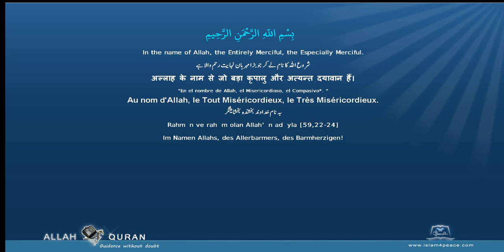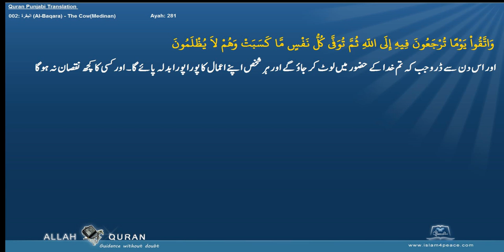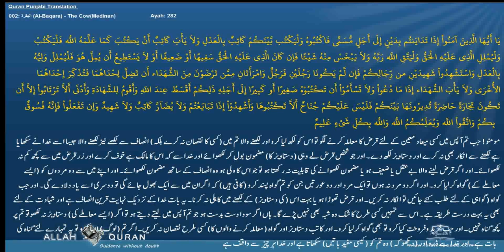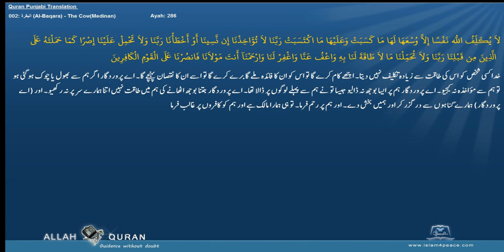Quran Punjabi Translation 002 البقرة Al Baqara The CowMedinan Islam4Peace com